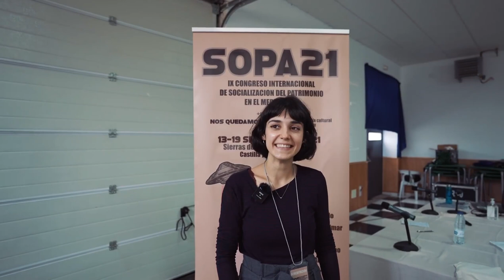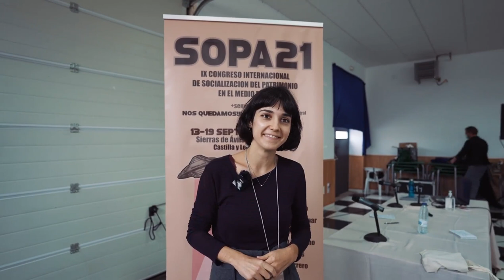.Este es el SOPA. Entrevista a Raquel Díaz. SOPA21